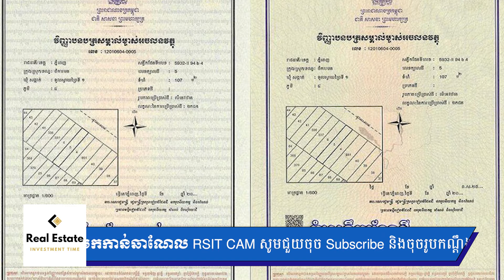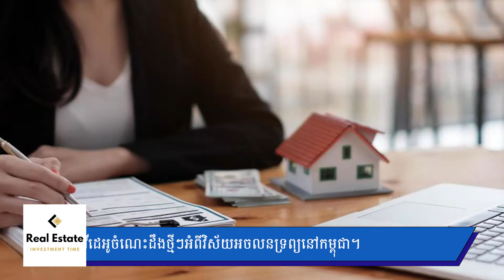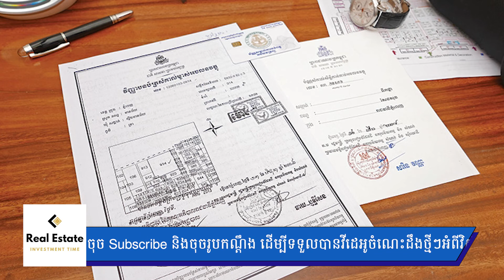ហានិភ័យ៩ចំណុច នៃការបោកប្រាស់ក្នុងវិស័យអចលនទ្រព្យដែលឧស្សាហ៍កើតឡើងបំផុត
មានករណីបោកប្រាស់ចំនួន៩ចំណុច ដែលអ្នកនៅក្នុងវិស័យនេះ និងអ្នកចង់ប្រឡូកក្នុងវសិស័យនេះគួរសិក្សាស្វែងយល់ជាមុន។

1. វិវាទដីធ្លីអាថ៌កំបាំង

2. ប្រយ័ត្នចំពោះប្រាក់កក់របស់អ្នក

3. ម្ចាស់ក្លែងក្លាយ

4. ផ្ទះជួលរួចហើយ

5. ការខូចខាតមិនអាចមើលឃើញ

6. តំបន់មានទឹកជំនន់

7. ឆបោកដោយឲ្យបង់ប្រាក់មុនគម្រោង

8. ការឆបោកដោយការពន្លើស

9. ការធ្វើការងារក្នុងពេលជាមួយគ្នា

10. មិនត្រូវអនុញ្ញាតឱ្យការបោកប្រាស់ទាំងនេះបន្លាចអ្នកនោះទេ